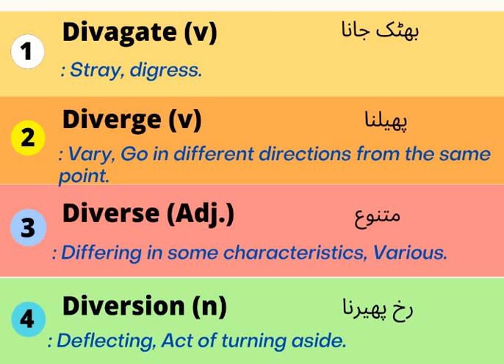ENGLISH VOCABULARY/ ONE WORD ENGLISH VOCABULARY FOR PMS/CSS EXAMS